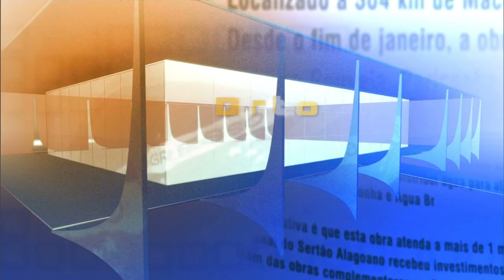Direto do Planalto - 21 de outubro